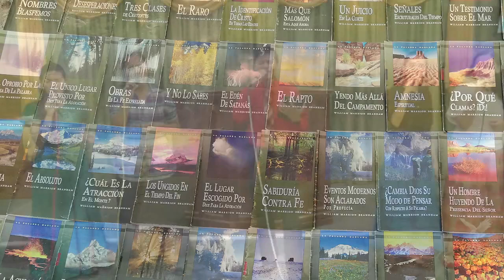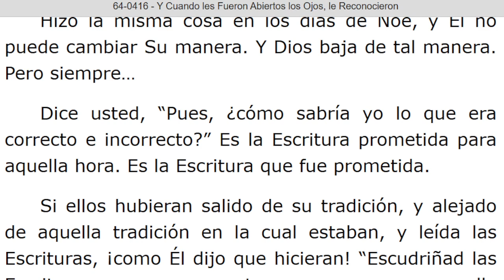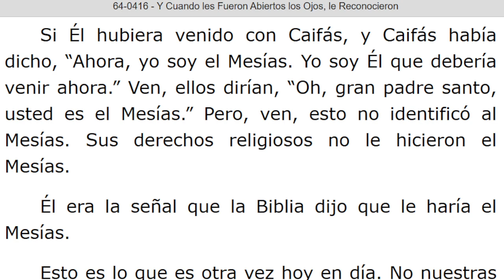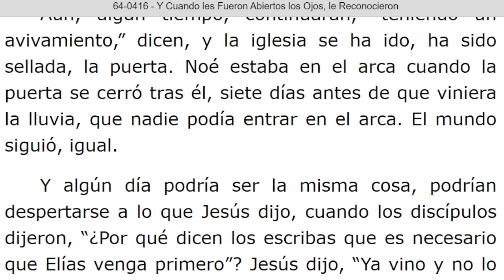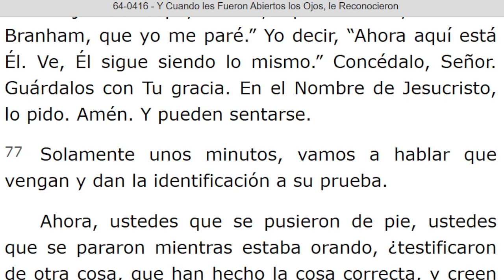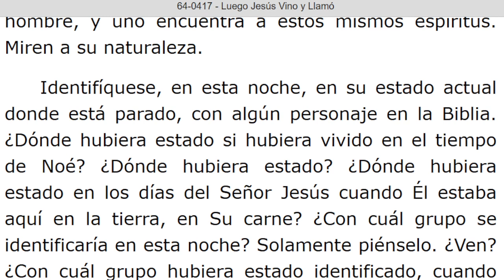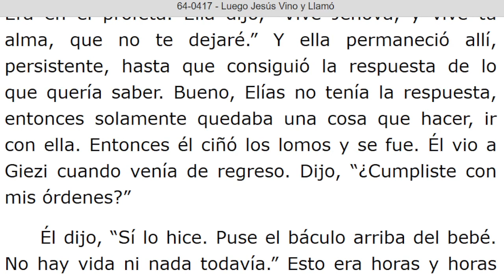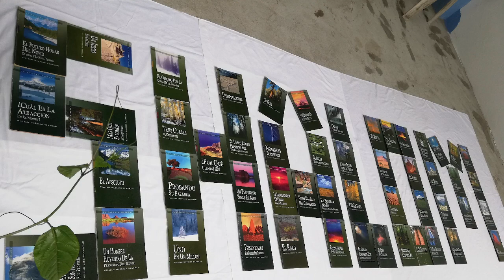LECTURA DE LOS MENSAJES DEL PROFETA !!ELIAS!! WILLIAN MARRION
J e r e m i a s   50:
28. VOZ DE LOS QUE HUYEN  y ESCAPAN DE LA TIERRA  DE BABILONIA, PARA DAR EN SION LAS NUEVAS DE LA  RETRIBUCIÓN DE JEHOVÁ NUESTRO DIOS, DE LA VENGANZA DE SU TEMPLO.

=== INICIA: Y CUANDO LES FUERON ABIERTOS  LOS OJOS, LE RECONOCIERON - 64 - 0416... Párrafo: 22...TERMINA Párrafo: 81...

=== INICIA: LUECO JESUS VINO Y LLAMO - 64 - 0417...TERMINA Párrafo: 40.